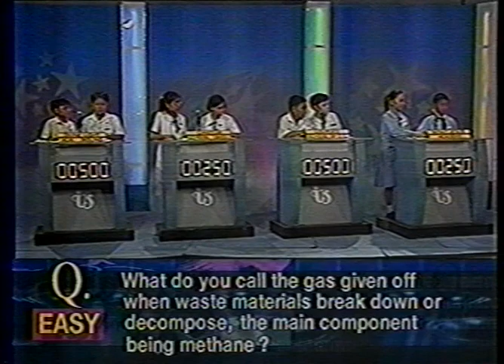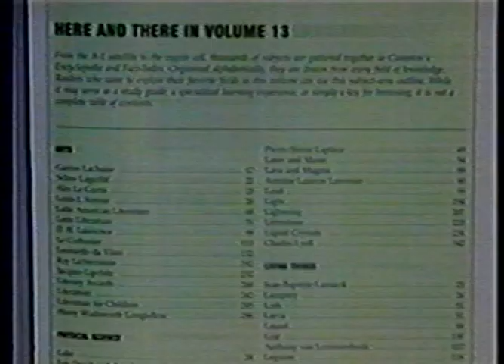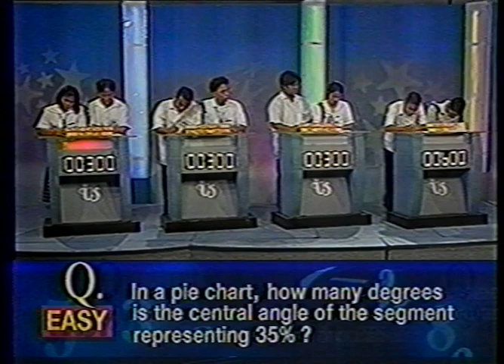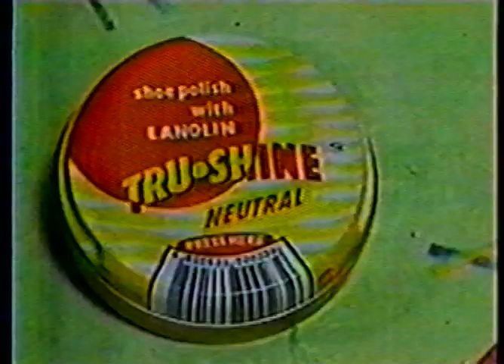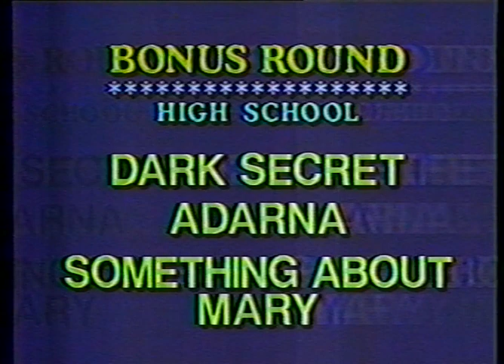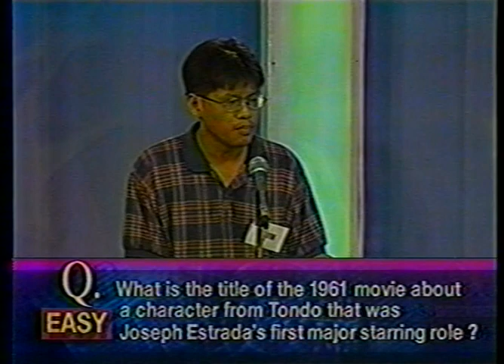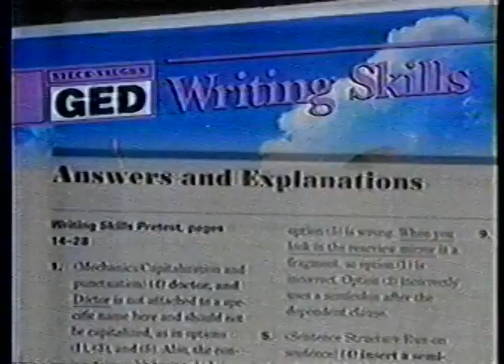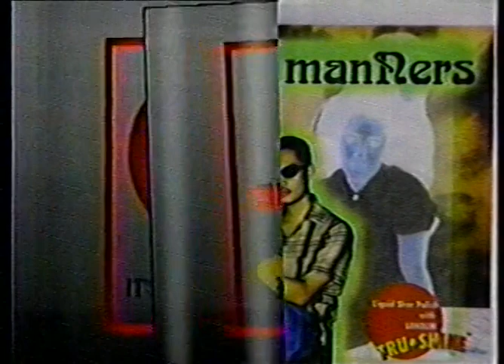Battle of the Brains 1998-1999, Monthly Finals, November 28, 1998, by Michael Dealino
In 1998, I was selected by the then-Angelicum School in Quezon City to represent it in the weekly TV game show, Battle of the Brains. We reached the Grand Finals.

25 years later, I am sharing the monthly finals episode in November 1998 of that season as my contribution to TV history posterity.

Kudos to the main sponsor of the show, the then-Uniwide Sales Corp (now gone, I think)., and other sponsors, as well as the then-RPN Channel 9 for airing the show for several years.